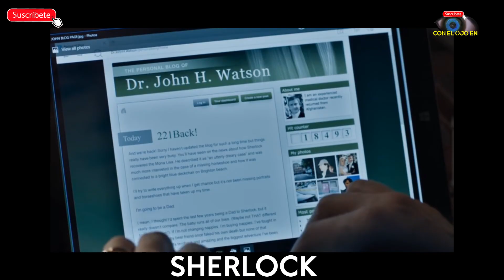Sherlock bbc | Reseña | Netflix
Hoy analizamos una de las grandes series de la BBC. SHERLOCK.

Para ver mas de nuestros videos.

Acá tenes las opciones

Aportar $50 Mercado pago.

Aportar $100 Mercado pago.

Elegi una peli y la analizo!
NUEVA OPCION! ! $500

Instagram: @conelojoen - @sergioalbornozok

Toca la campanita para mas videos.